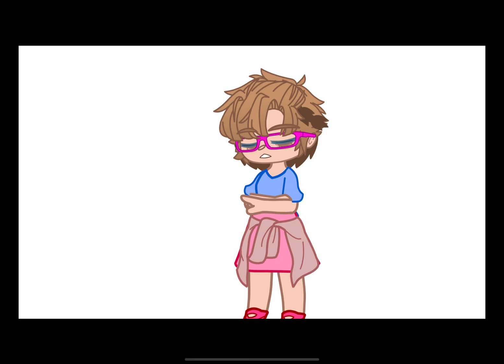Father says… I don’t have the balls to be a soldier…